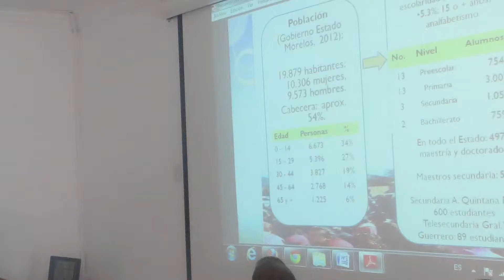CAMINOS DE LA CIENCIA CAP. 08 - VIAJE A MÉXICO DRA ELIZABETH OJEDA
CAMINOS DE LA CIENCIA CAP. 8
24 DE AGOSTO DE 2016